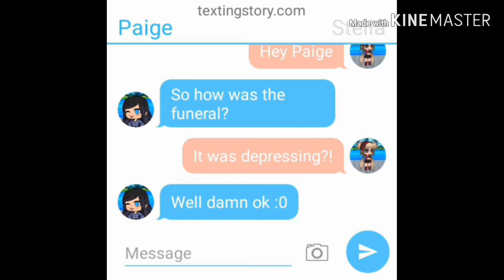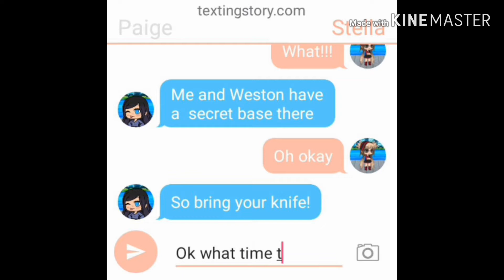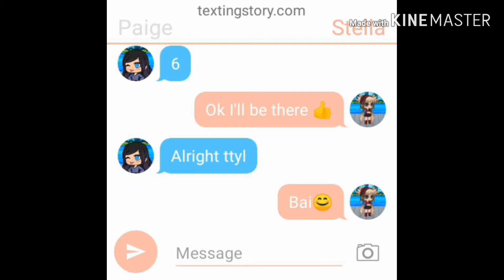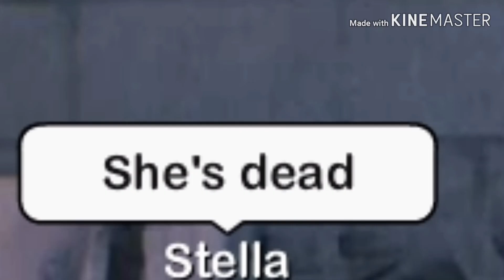A Sudden Death episode 7 (original)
When Stella's best friend suddenly gets killed she makes it her business to find the culprit and to seek out justice. On this journey to find out who the killer is she meets two gangsters named Paige and Weston who are her partners in crime along with Detective Jones. But when they figure out who is behind all the sudden killings around the city they soon find out that a even bigger crime is near.

Apps used:
Kine master
Ibis paint x
Pics arts
Background eraser
Screen recorder